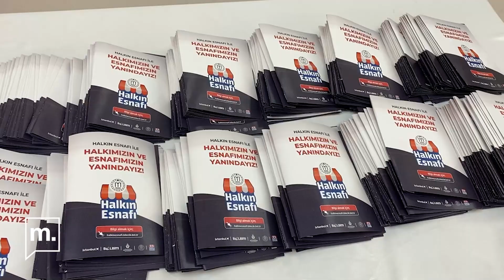İmamoğlu Bilecik'te esnafı ziyaret etti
İstanbul Büyükşehir Belediye (İBB) Başkanı Ekrem İmamoğlu, Bilecik’te yurttaşlarla buluştu. İmamoğlu burada yaptığı konuşmada seçim mesajı verdi ve “Bir kişi yenilecek, millet kazanacak. Bu kötülüğü yapanların bile çocukları, evlatları, torunları kazanacak. Onlar için bile mücadele edeceğiz” dedi.

Haber: Ufuk Çeri

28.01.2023